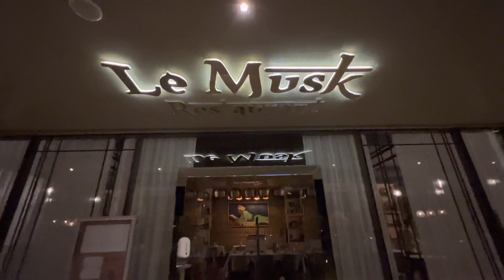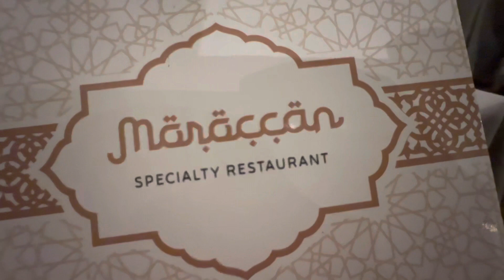A day spent at Riu Palace TAGHAZOUT. Episode 12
A relaxed day spent at our resort Riu palace TAGHAZOUT.